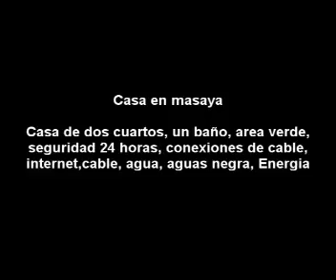Casa en Masaya nicaragua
Casa en Venta en Masaya de 2 Cuartos, Un Baño, Área Verde Seguridad 24 Horas, Conexiones de Cable Internet, cable, agua, aguas negra, Energía. Sección Casa Código 0129 .Para mas Información Lic Oswaldo Bojorge Chamorro

 Direccion: de la iglesia san jeronimo 1.5 c al este masaya Nicaragua,
Masaya, Nicaragua